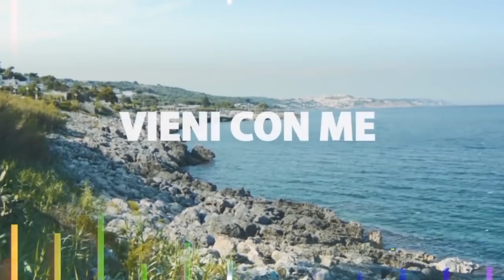Best Of 2018 by Paul Carpenter, Oprak, Caroppo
Questo è stato il mio 2018, racchiuso in poco meno di 4 minuti.
Tutti dischi "INEDITI" (senza contare i vari bootleg e mash up) che ho realizzato quest'anno variando tra vari generi: Future House, Dance Music, Reggaeton, Edm, Electro House, Techno e Tech House.. non mi sono fatto mancare niente 😀.
Quest'anno ho anche creato un nuovo pseudonimo artistico, utilizzato per le tracce Techno e Tech House: OPRAK !!
Sono molto felice perchè su Spotify ho raggiunto ottimi risultati con Oprak nonostante sia un "nome nuovo" nel panorama techno (144.000 streams - 11.000 fans - 61 countries).
Devo ringraziare il mio socio nonché fratello acquisito Olli che mi aiuta in tutto quello che faccio provando a migliorare e a migliorarci sempre.
Molte cose sono cambiate da quando ho iniziato questo lavoro e tante di queste in negativo purtroppo, ma una cosa è rimasta sempre la stessa.. la passione ! Ce la metto sempre, assieme a tanta voglia, anche se non si vendono i dischi, se c'è troppa concorrenza, se.. se.. se e se.
Ma dei "se" non me ne faccio niente, devo solo provarci di più perchè il 2019 sia all'altezza delle mie pretese.
Poi non posso non ringraziare VOI ❤️, tutti quelli che ascoltano quello che faccio dal 2007 (anno in cui ho iniziato a produrre) e che mettendo un like sui social alimentano la mia passione.
Buon 2019 a tutti, che sia pieno di tante soddisfazioni !
Caroppo Marcello Pierpaolo
aka
Paul Carpenter
Oprak
Caroppo
ecc.. ecc..

00:00 Oprak - Technoland
00:18 Paul Carpenter & Veenx - Take My Number
00:38 Paul Carpenter - Movin' On
00:55 Oprak - Back In Disco
01:10 Paul Carpenter - No One Does It Better
01:31 Olli Vincent, Caroppo, Gioele Nuzzo - Vieni con me
01:52 Oprak - Technotek
02:10 Oprak - China Puff
02:27 Paul Carpenter - Crazy
02:46 Paul Carpenter feat. Olli Vincent - I Lose All My Weapons (Original Mix)
03:04 Paul Carpenter feat. Olli Vincent - I Lose All My Weapons (Paul Carpenter UNZ Mix)
03:24 Paul Carpenter feat. Olli Vincent - I Lose All My Weapons (Oprak Remix)

Author / Composer: M. Caroppo, V. Oliveri